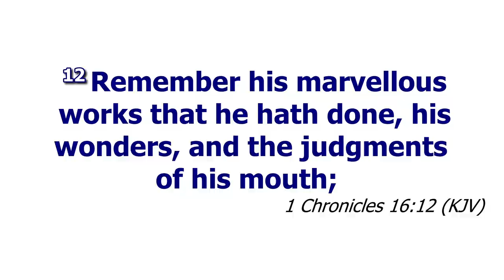1-12-2019: PAUSE AND GIVE THANKS by Bro Loeto Gaogane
1st December 2019